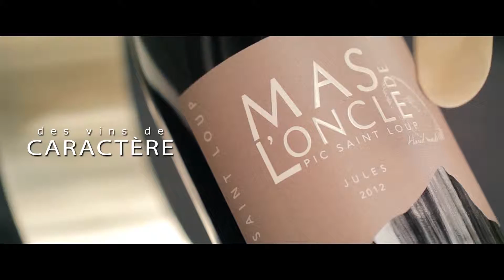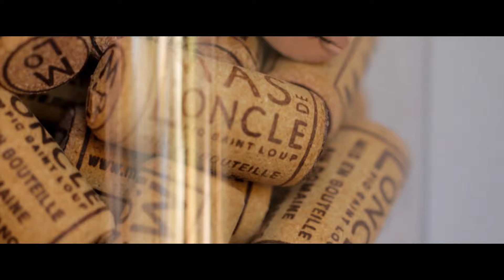Mas de l'Oncle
Vidéo de présentation du domaine Le Mas de L'Oncle de Fabrice & Audrey BONMARCHAND.

Réalisation, cadrage, montage : Clément & Valentin BOYER

Matériel :
DJI Phantom 2
Zenmuse H3-3D
GoPro Hero 3+ Black Edition
Canon EOS 7D & 60D
Canon EFS 10-22mm
Canon EF L 100mm Macro
Canon EF L 70-200mm f/4
Tamron 28-75mm
Glidecam HD-2000
Glidetrack HD Shooter
Velbon DV-7000